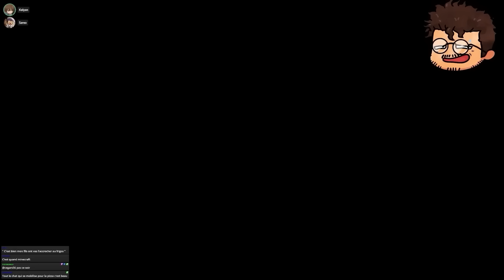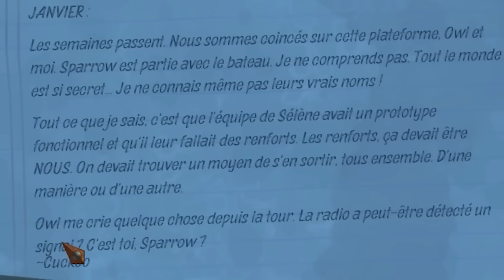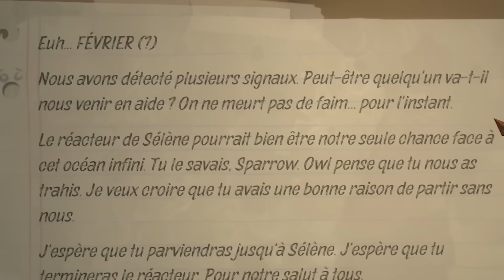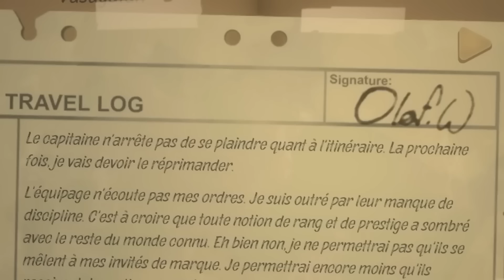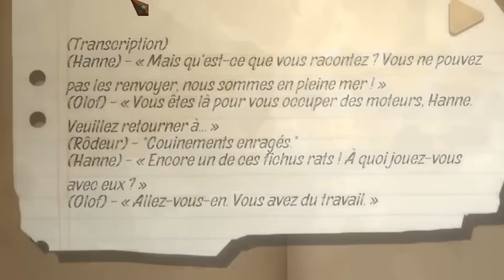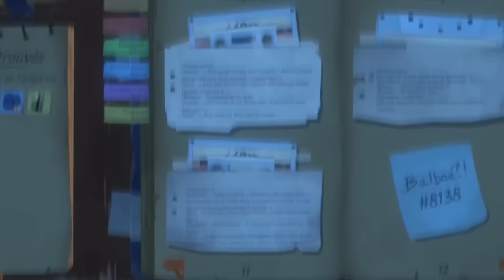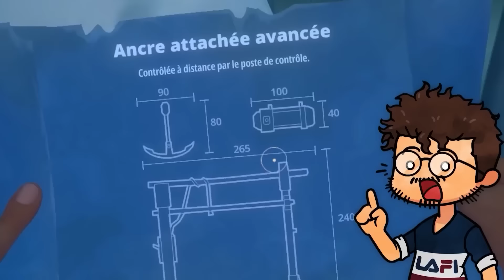RAFT L'INTÉGRALE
Installez Raid gratuitement ✅ iOS/Android/PC et obtenez un pack de démarrage spécial avec un champion épique ⚡️Chevalier Errant⚡️ Dispo uniquement pour les nouveaux joueurs !

LIVE TOUS LES JOURS, DE 18h à 20h !

CRÉDITS :

Streameurs : Kelyan / Sareo
Monteurs : Donay/SK/Numiss/Fryne/Nirozyka
Derush : Plotmuniste
Miniature : Nirozyka